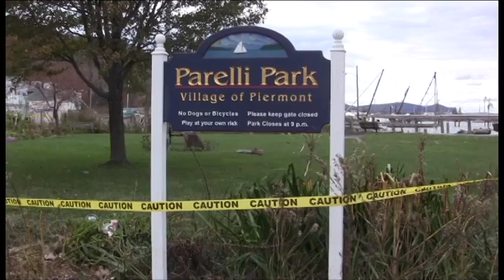Klaus Jacob Warned of New York's Vulnerability to Severe Flooding in a Major Storm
For much of the last decade, Klaus Jacob warned of New York’s vulnerability to severe flooding in a major storm. Rising seas and more extreme weather from a warming climate could cripple the New York region, he told anyone willing to listen.  As Hurricane Sandy approached, New York magazine called Jacob, a research scientist at Columbia University’s Lamont-Doherty Earth Observatory, the ‘Cassandra’ of New York City Subway Flooding. A day later, Jacob was proven right—and was himself swamped by the storm. Despite having spent $10,000 in 2003 to protect his house in Piermont, N.Y, 12 miles north of Manhattan on the Hudson River, from a 100-year flood, water invaded his home and destroyed both family cars.